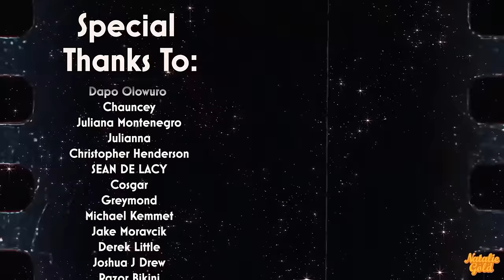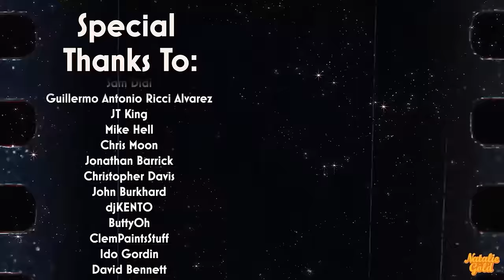I tried to watch Netflix's Avatar...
Original Series: Avatar: The Last Airbender (2024)